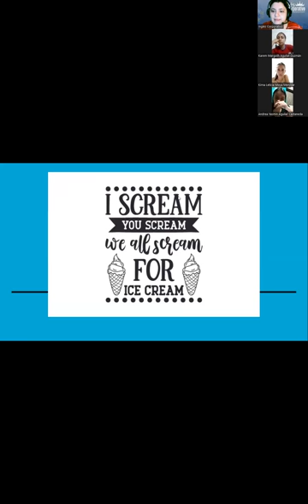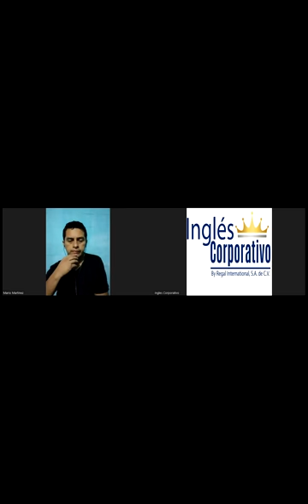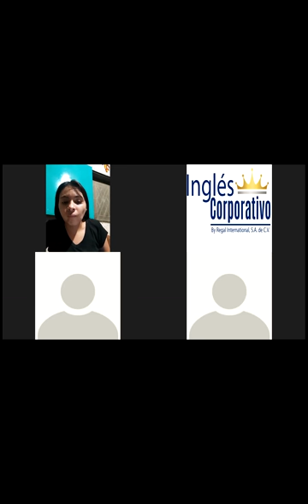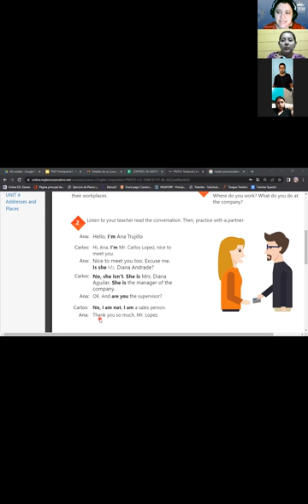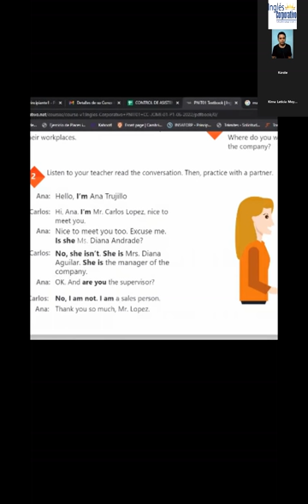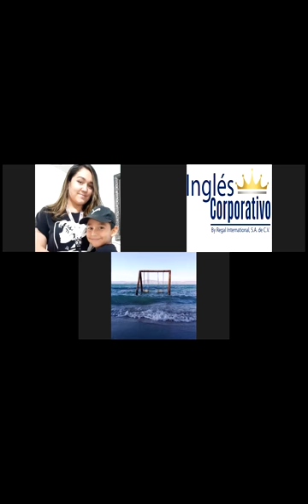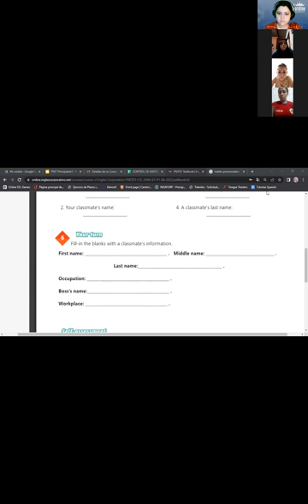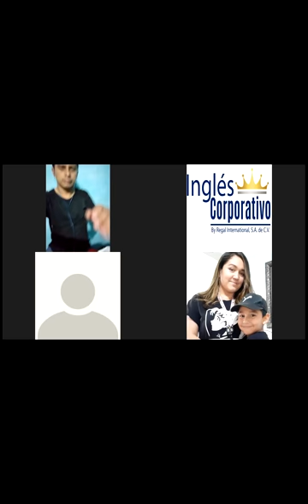Ingles Corporativo-01-07-22-Vocabulary Practice.